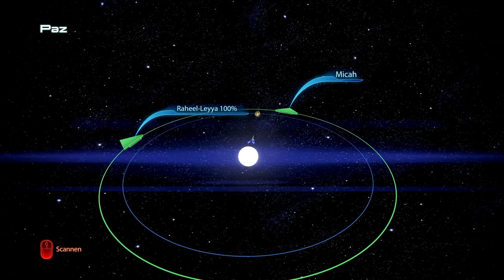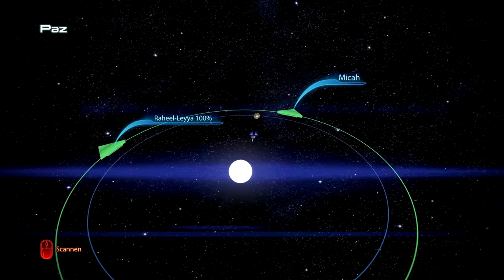Verlust einer Schwester | MASS EFFECT 3 #036 | Let's Play Mass Effect 3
● Mass Effect 3 #036 : Verlust einer Schwester